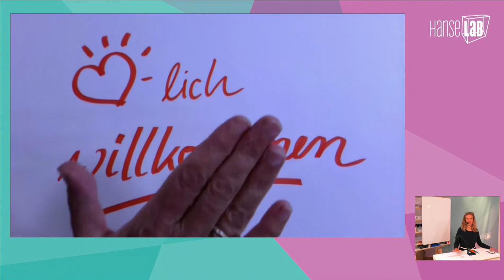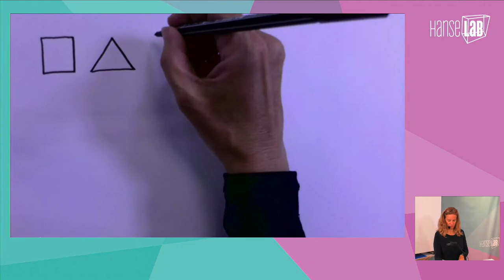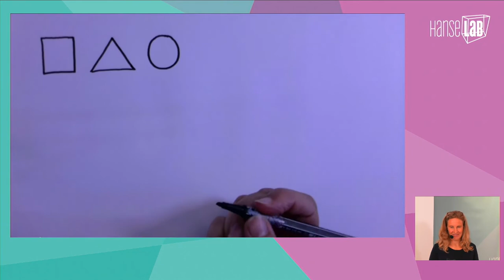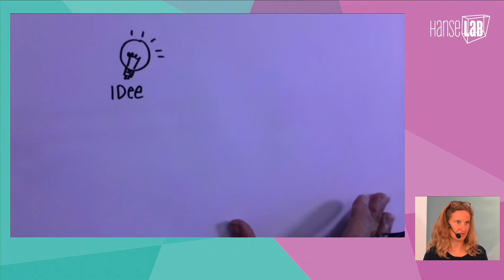Grundlagen der Visualisierung mit Martina Grigoleit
In 90 Minuten online lernen, visuell zu kommunizieren!
Zeichnen kann jeder. Auch wenn man nicht zeichnen kann.
Mensch, Raum und Methode sollten so miteinander verbunden werden, dass sich Wandel und Veränderung natürlich(er) anfühlen. Und das natürlich auch im virtuellen Raum.
Das Online-Arbeiten fordert uns alle heraus. Arbeitsweisen haben sich geändert und auch die Herausforderung in der Kommunikation sind anders geworden in einer Welt. die nicht nur virtuell immer komplexer wird. In unserem 1,5 stündigen Online-Workshop lernen Sie, wie man einfache Symbole zeichnet und wie Sie selbst auf Bild-Ideen kommen. Die Mischung aus diesen Symbolen, Text und Elementen, die der Struktur und Lesbarkeit dienen wie Pfeilen, Rahmen oder Linien wird Ihnen helfen, diese auch zieldienlich einzusetzen.